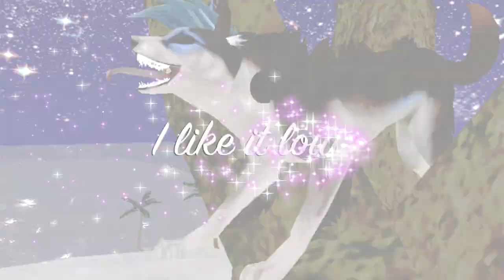Feral Heart - I Like It Loud (Short)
Hey Guys,

Sorry for that short Video D:
At The Moment my eyes burning :/ So i will have a Rest guys! x3 I dunno,how long x]

Ps: I have a very cool, big & special Video for you, for the 2000 Subscriber! :3

♡If you like it, show me with a thumb up! ^-^
x3

❉Editor: Kiera TheFox
❉DO NOT COPY ANY OF THESE CHARAKTER! (if you do it, you can be HATED!)
❉Game: Feral Heart
❉Recorder: (JUST FOR THE PC MAC) ''Apowersoft Mac Screen Recorder'
❉Editor: IMovie (JUST FOR THE PC MAC)
❉Song: I Like It Loud - Cash Cash